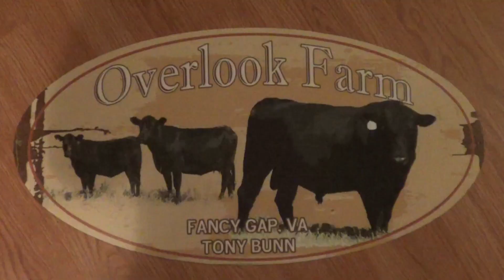A Cold Fall feeding 13 Degree wind chill of the night.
November came in acting ugly. No power and very cold wind. Had 13 degree wind chill during the night. Nazareth had been in his house. Most gets treats and Bella gets her honey bun.